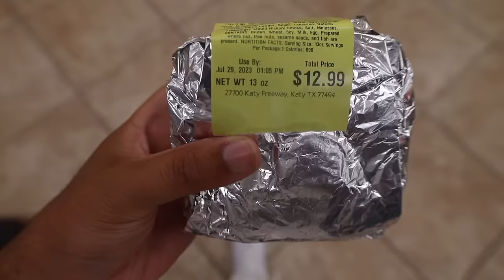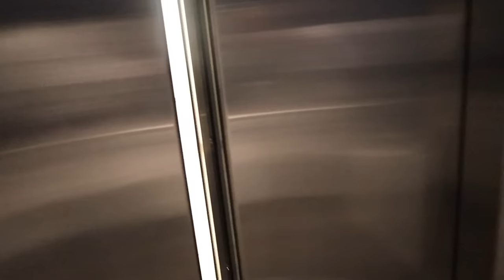Trying Trill Burgers in Houston !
Check out dre channel below